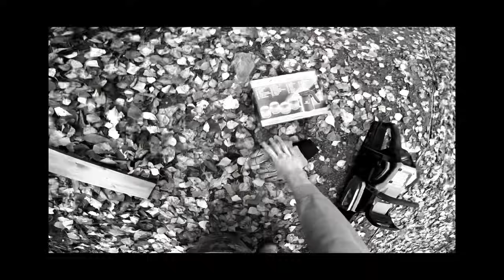Costruisco un CANCELLO in BAITA con MOTOSEGA EP.2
Oggi continuo la costruzione del cancello!

💚 Filo consigliato per fare un po’ tutto

💡Prodotti consigliati su Amazon

I contenuti di questo canale hanno esclusivamente finalità intrattenitive. Tutte le attività pericolose mostrate in questo video non vanno replicate per nessun motivo.